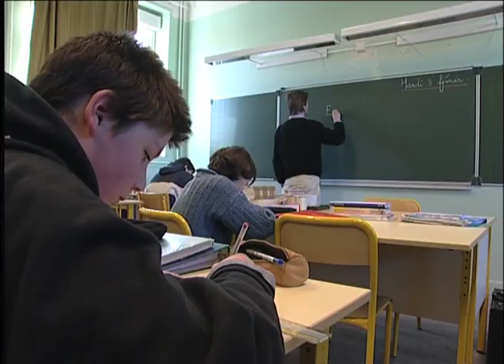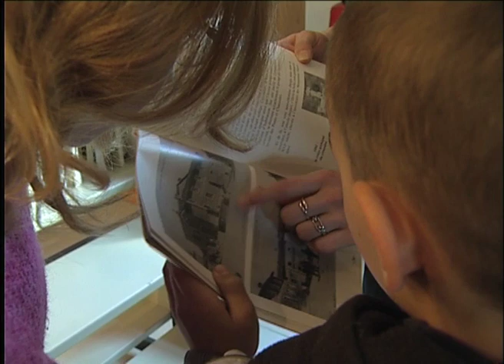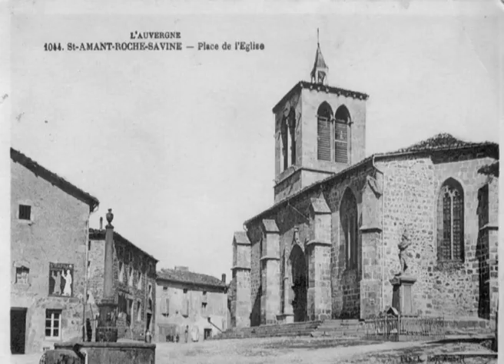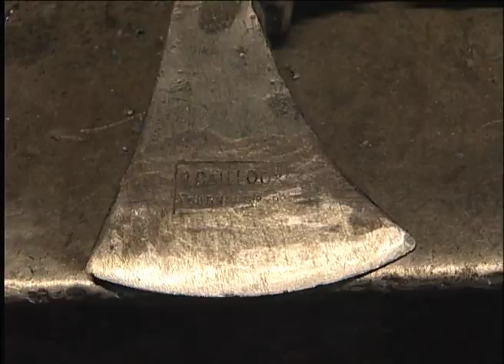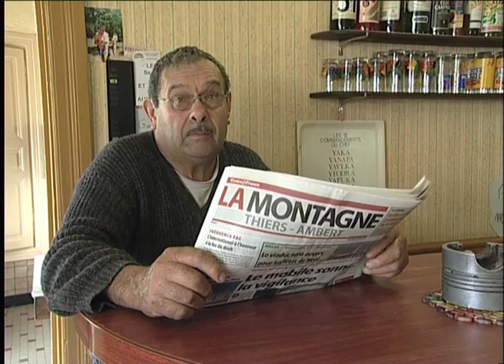Quand j'aurai 70 ans